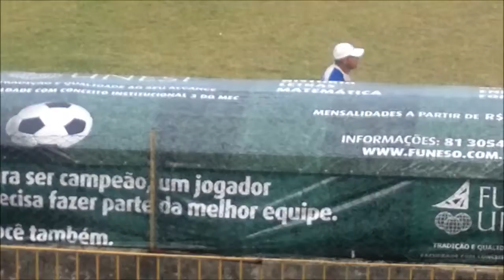SÉRIE A2 2013 - Segundo tempo de Olinda 0X0 AMÉRICA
Partida válida pela primeira semifinal do Campeonato Pernambucano Série A2, realizada às 19 horas do dia 31 de outubro de 2013, no Estádio Eugênio Araújo (Olindão), em Oinda.

Segundo tempo na íntegra, que terminou em um empate sem gols.